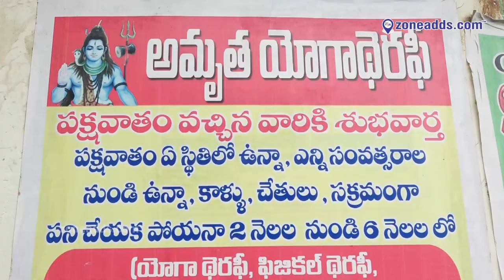Amrutha Yoga Theraphy || Treatments for sciatica & paralysis || H.B.Colony || zoneadds.com